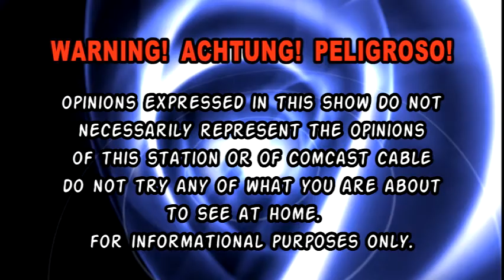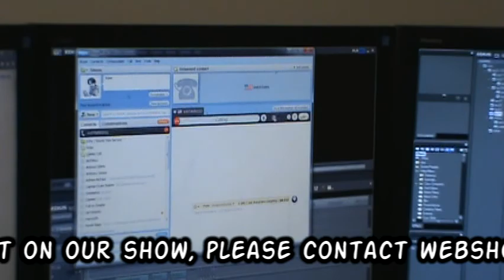Episode 25: A 42/11 Xmas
Harrison and Tony enjoy X-mas while Jesse is busy doing things.